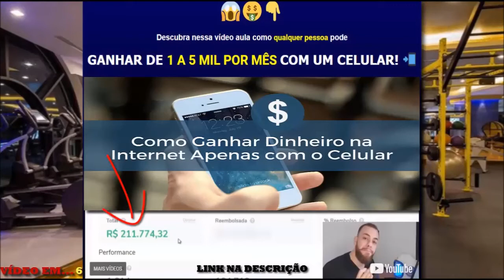SILVANA ARAUJO @silvyaraujo INSTAGRAM FITNESS TREINO COM A BELA SILVY ARAUJO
FITNESS MOTIVATION WORKOUT TRANING CROSSFIT

                Fitness & Instagram Model Workout| Motivation video
               TREINO FITNESS GYM HOME GLUTES LEG ABDOMEN
ESTRATÉGIA ONLINE 1 A 5 MIL POR MÊS:

DIETA DE 17 DIAS

MÉTODO PARA PERDER PESO EM APENAS 17 DIAS